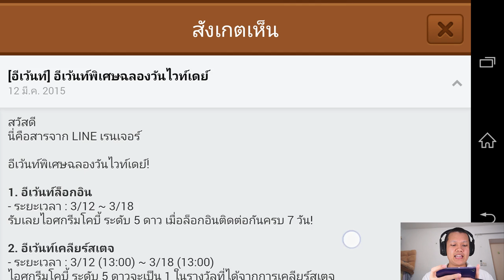Line Ranger S2 EP33 - อีเว้นใหม่คร้าบ โคบี้ไอติม ถึง 18/03/58 เท่านั้นนะครับ